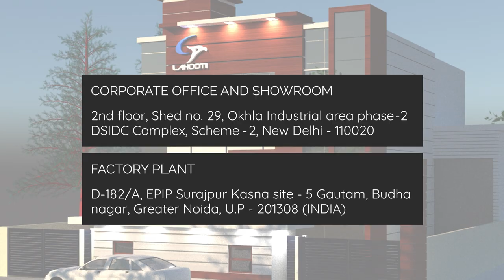Automatic Toilet Roll Machine | high Speed Toilet Roll Machine | Kitchen Roll Making Machine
Don't get stuck in the trap of fraud people & companies. Some fraud companies in market are copying our machine design, Technology and colours too. Please be aware of the cheaters. Original is always better than a copy
**Keep with Lahooti Printech Pvt. Ltd.**

We are The manufacturer of Paper Napkin Machine, Toilet Roll Making Machine, Kitchen Roll Making Machine, Aluminum Foil Rewinding Machine, Foil & Butter Paper Roll Rewinding Machine, Reel To Sheet Cutting Machine, Toilet roll Slitting Machine, N-Fold napkin Machine, Facial Tissue Machine & Allied Equipment's.

This is a video of our high speed automatic toilet roll making machine with its slitting machine.

Lahooti Printech Pvt. Ltd. (Since 1985)

New Delhi Head Office & Showroom : 2nd Floor, Shed no : 29, Scheme-II, DSIDC Complex, Okhla Industrial Area, Phase-II, New Delhi-110020 (INDIA).

Greater Noida factory : D/182/A, EPIP Surajpur, Site - 5, Gautam Buddha nagar, Uttar Pradesh - 201308 (INDIA)

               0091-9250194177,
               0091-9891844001